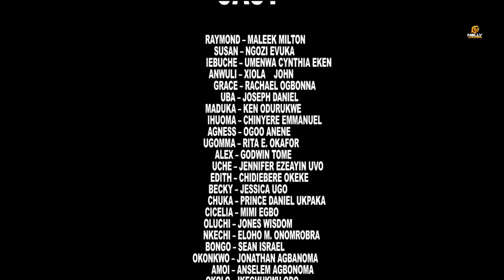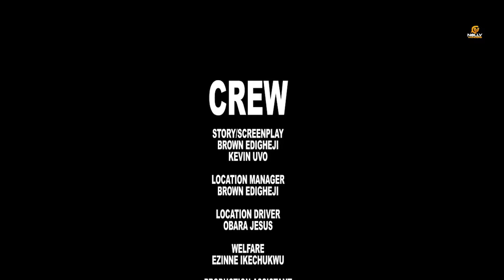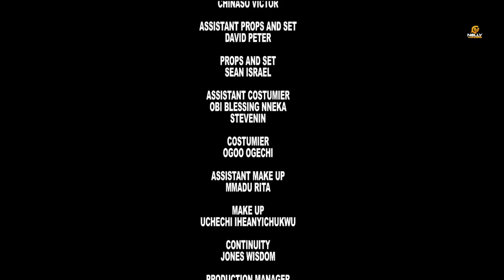From A Gatekeeper To Prince Bride "EKENE UMENWA" New Hilarious Movie Released Today-2024